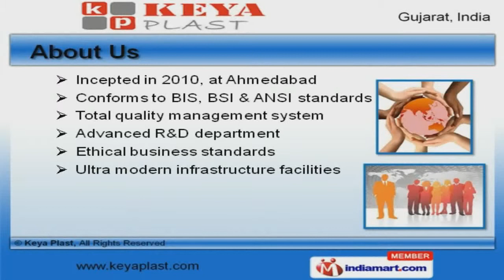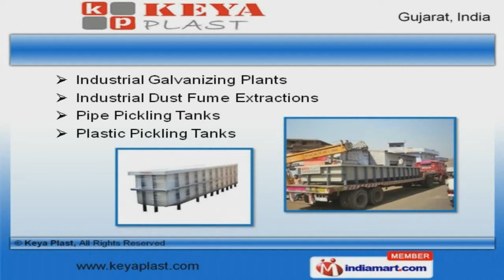Industrial Plant And Tank by Keya Plast, Ahmedabad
Welcome to Keya Plast, Manufacturer and Exporter of Industrial Tanks. We are an ISO BIS, BSI and ANSI certified company, incepted in 2010 at Ahmedabad. Advanced R&D department and Ethical business standards make us different from others. Kalpataru Power Transmission Private Limited and Rajgatra Private Limited are some of our elite clients and we are backed by International quality standards. We offer a vast range of Pickling, Galvanizing Steel and Fume Extraction Plants. Our Tank Treatment Plants and Industrial Tanks are widely acclaimed in the market. We offer Plastic Fabricated Tanks and Fume Extraction Systems that are available at affordable prices. Pipe and Plastic Pickling Tanks offered by us are well known for their durability. Along with that we offer MS Pickling Tanks and Pipe Pickling Lines that are a class apart. We also provide Pipe and Surface Cleaning Tanks that are extremely reliable.